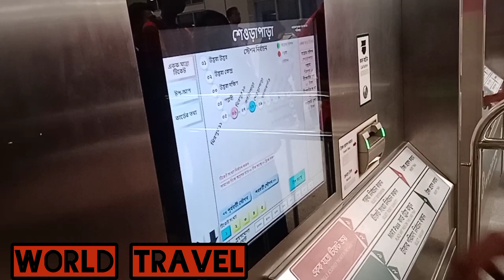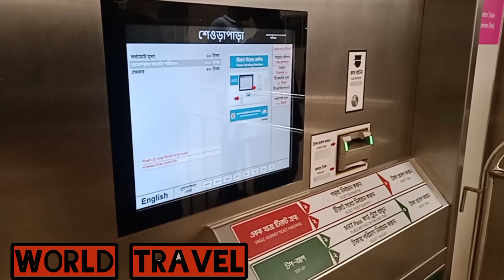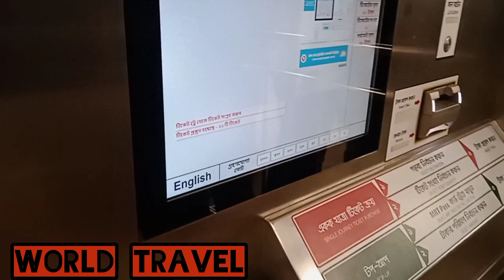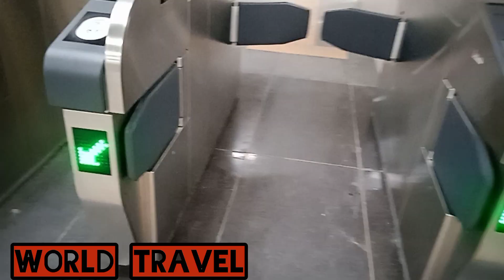ঢাকার মেট্রোরেল কিভাবে টিকেট কাটবেন